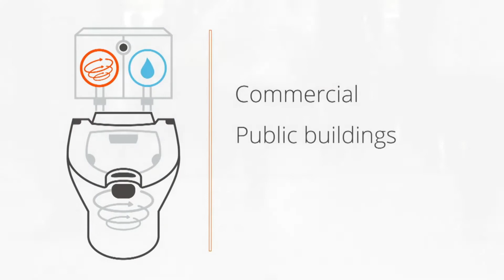Propelair Entry - Why you should use Propelair on your premises